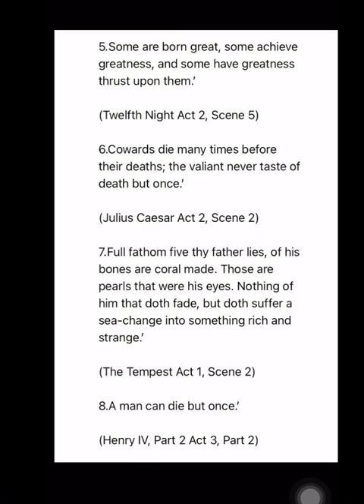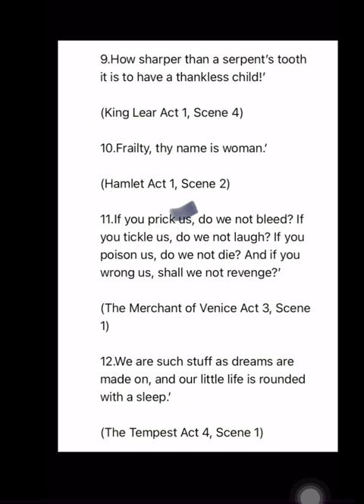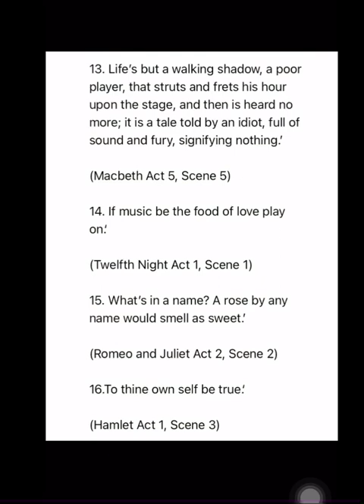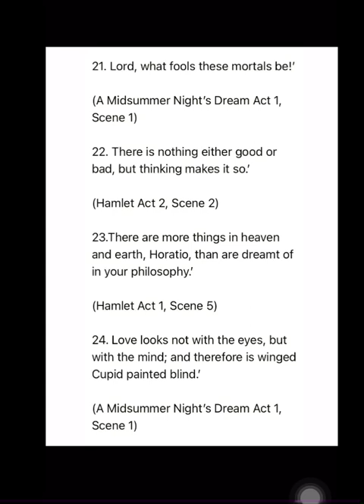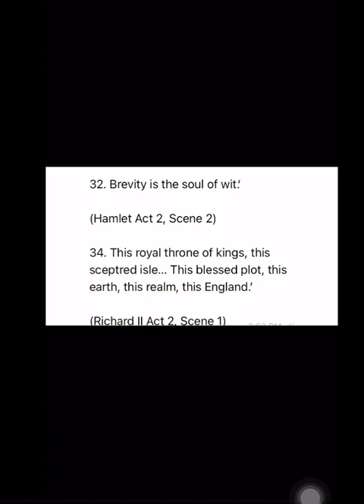William Shakespeare Quotes| English Literature